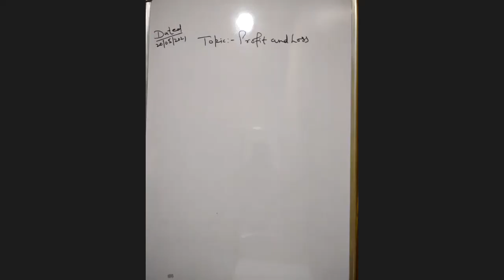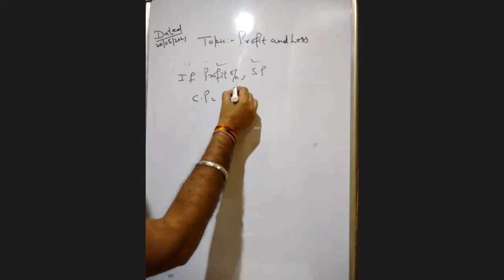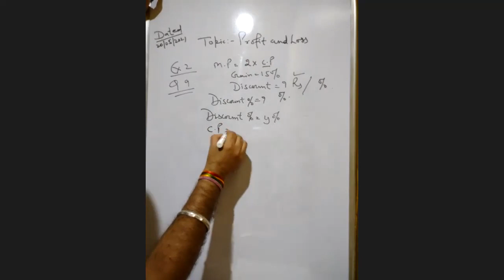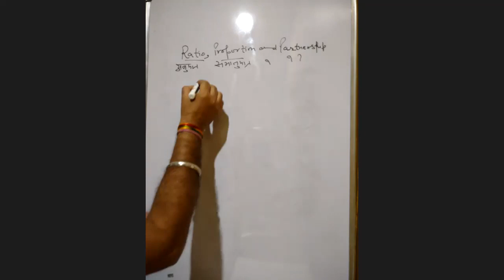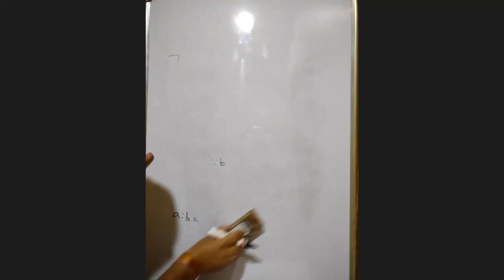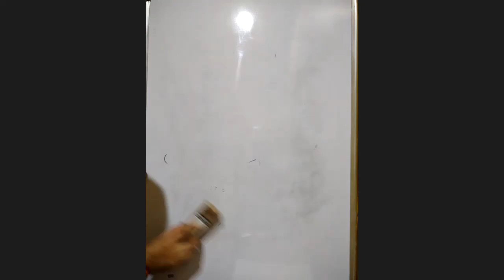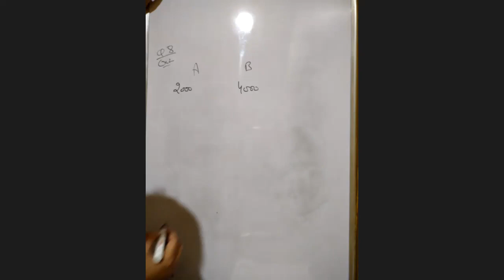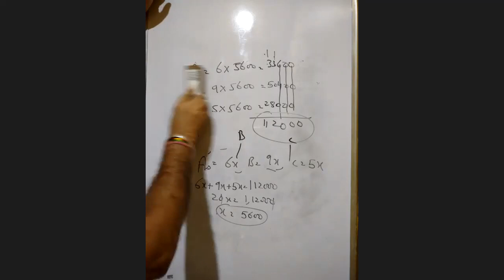NCHMCT JEE 2021, PROFIT & LOSS & RATIO & PROPORTION, NUMERICALS, NCHMCT JEE CRASH COURSE, MOCK TEST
Hello Everyone,

About this video,,,, LIVE CLASSES OF NCHMCT JEE 2021 MATHS